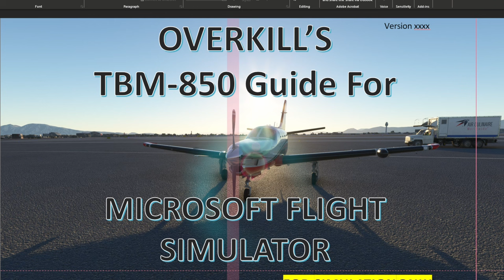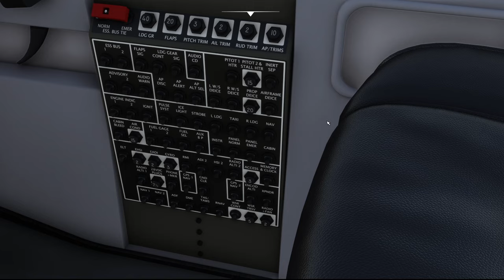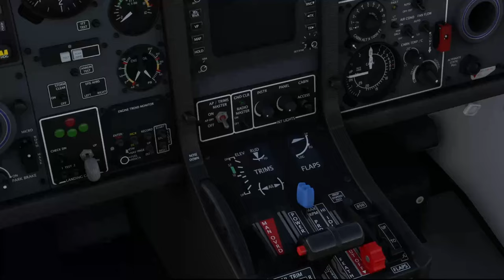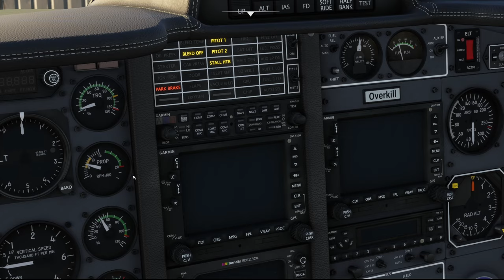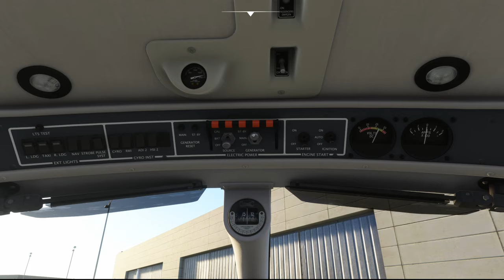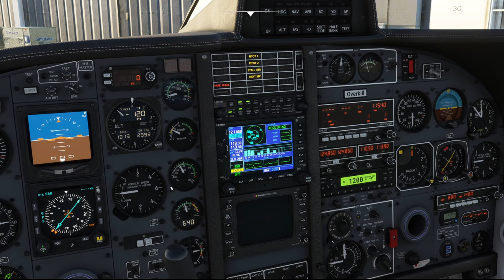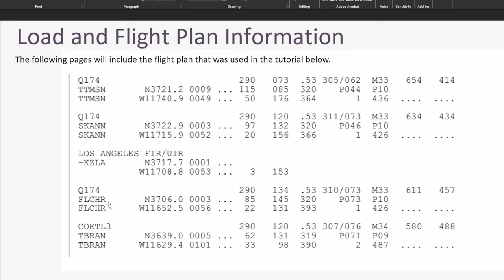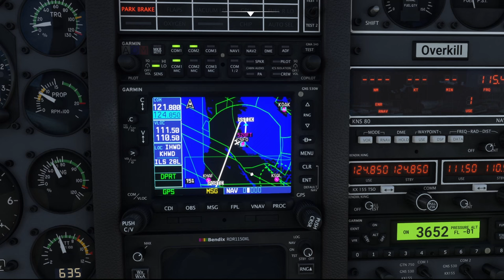TBM-850 Tutorial Part 1 | Microsoft Flight Simulator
Here is the OverKill's BlackSquare TBM-850 GNS530 Tutorial Guide Part 1!

*Purchase Awesome Flight Sim Factory products here:*

Interested in flight cockpits, racing pits, motion platforms and more?? Check out the link below and use my code!

*Save $100 on NextLevelRacing chairs* with the code below!

0:00 Intro
5:10 PreFlight
26:13 GNS530

747-800 Full Flight Tutorial Guide
Advanced Airbus MCDU Guide

My Specs
64GB DDR4 G.Skill RGBneo (Specifically engineered for AMD Ryzen)
RTX 4080
4k resolution
Pimax 8Kx Virtual Reality Headset